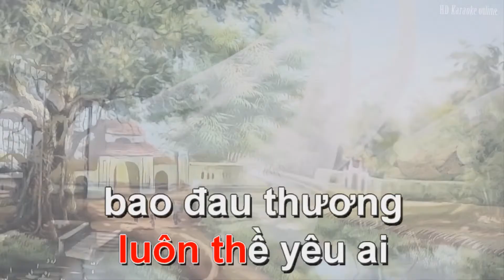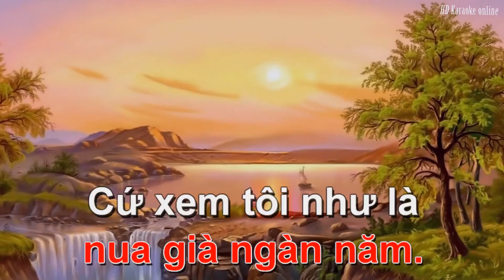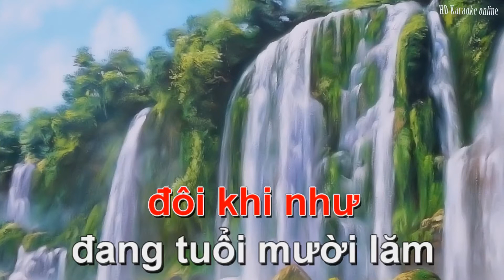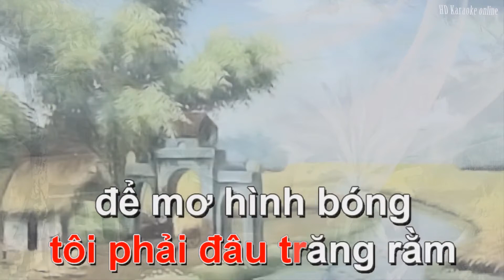TRÁI TIM HÓA ĐÁ Karaoke Full HD Kareoke ✅ HD Karaoke